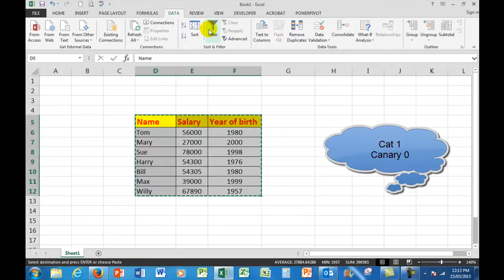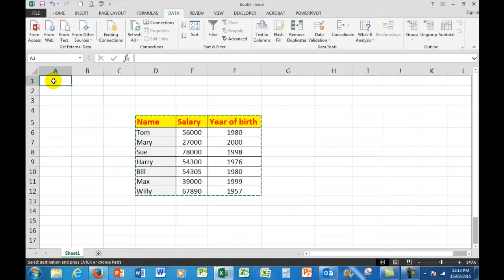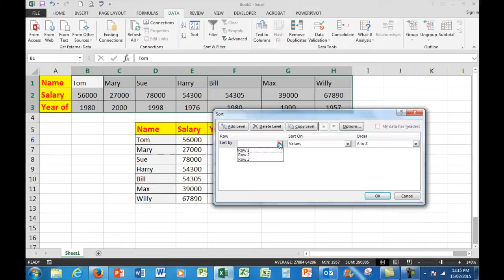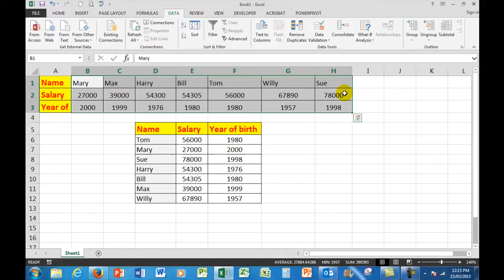How to sort data left to right in Excel spreadsheets. Also demonstrates "Transpose" function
An explanation and demonstration on how to sort data left to right.
You will also see how the "Transpose" function was used to set up the data for demonstration purposes.
Look for the file "sort data left to right"